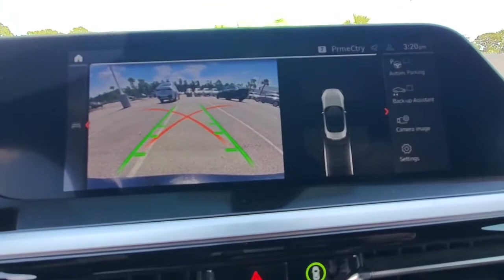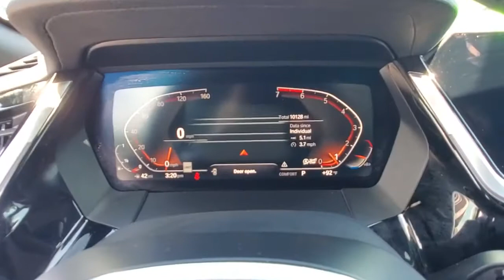2019 BMW Z4 Daytona, Palm Coast, Port Orange, Ormond Beach, FL DP5916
1050 N Tomoka Farms Rd

BMW Certified, CARFAX 1-Owner, LOW MILES - 10,123! NAV, Heated Seats, Turbo, iPod/MP3 Input, Onboard Communications System, Back-Up Camera, Alloy Wheels, WHEELS: 19 X 9 FR/19 X 10 RR M DO. REMOTE ENGINE START, PREMIUM PACKAGEWHY BUY FROM FIELDS BMW?Fields BMW of Daytona has the New and Pre-owned BMW luxury cars you have been searching for at a price you can afford. We have friendly and helpful sales and service staffs, highly skilled mechanics and incomparable service - all in a world class facility easily accessible from anywhere on the Seacoast and Central Florida. Our sole mission is to make you a customer for life by consistently providing an exceptional experience. Fields Matters Because You MatterSHOP WITH CONFIDENCEAdditional plans are available to extend coverage, if desired, Every vehicle is thoroughly inspected and reconditioned by BMW-Certified technicians, 1-Year/Unlimited Miles plus balance of original new vehicle limited warranty (4-Year/50,000-miles), Roadside Assistance includes jump starts, tire changes, lock out service, and fuel/fluid delivery, 24/7 Roadside Assistance (even if someone else is driving your vehicle), Trip interruption benefits are included, Service loaner and/or alternate transport are included for the duration of your protection planOPTION PACKAGESM SPORT PACKAGE High-Gloss Black Trim, Active Driving Assistant, Daytime Pedestrian Protection, Frontal Collision Warning w/city collision mitigation and Cross-Traffic Alert Rear, For vehicles equipped w/navigation, speed limit Info is additionally included, Without Lines Designation Outside, Shadowline Exterior Trim, Wheels: 18 x 8 Fr/18 x 9 Rr M Double-Spoke, Ferric grey (style 798M), Comfort Access Keyless Entry, Increased Top Speed Limiter, SiriusXM Satellite Radio w/1 Year All Access, M Steering Wheel, M Sport Package (337), M Sport Suspension, Aerodynamic Kit, Parking Assistant, PREMIUM PACKAGE Head-Up Display, Heated Front Seats, Wireless Charging